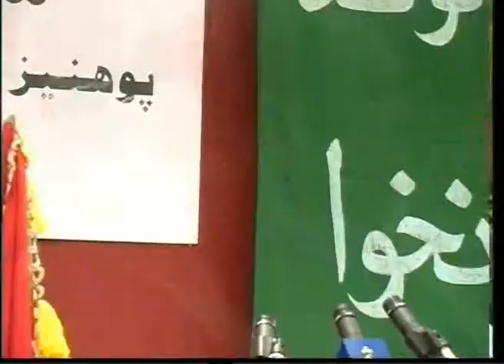PSDP - Seminar - Pegham - د خان محمد افضل خان - خان لالا- پیغام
Pashtoons Social Democratic Party     -        د پښتنو ټولنیزولسولیز ګوند
Seminar -      د لروبرو پښتنو په روان ناورین پوهنیز (علمی) سیمینار
Wayand  :  Nasir Khan      نصیر خان
Pegham :  Hadyatullah Bangash هدیت الله خان بنګښ

Film : Abdul Wali Borhan   عبدالولی برهان

afghanistan  pakhtoonkhwa  pashtoonkhwa  afghan pashtu  pakhto  pashto  kabuli peshawar pakhtu khybar  poetry.Afghani   peim nasir khan  seminar  pakhtoon  pashtoon milsorud  pashhu  songs  songs abasin  hadaytuhlla bangash  abdul wali borhan   Pakhtu Adabi Jarga
pakhtu songs  charsada pashtoons  social democratic party  swat  psdp anp  lagmqn nasim stori mashayera
پښتو  پښتانه      افغانستان   کونړ     نسیم ستوری    پشتو   وطن   پښتونخوا  هیواد   پشاور